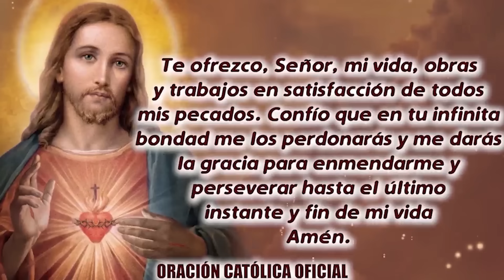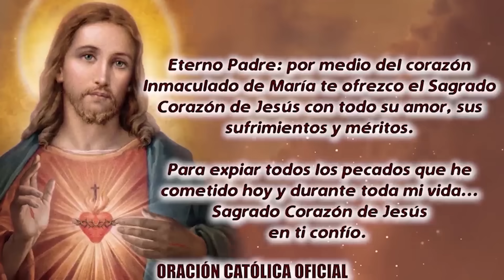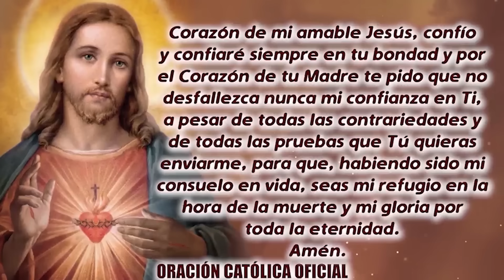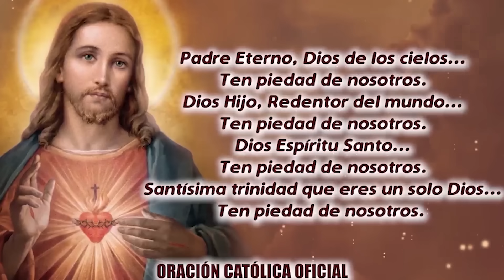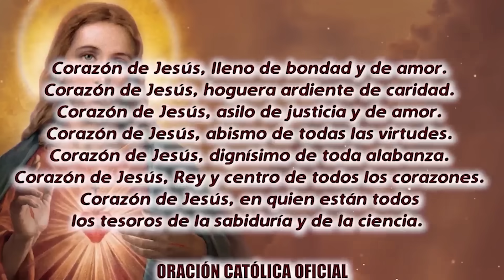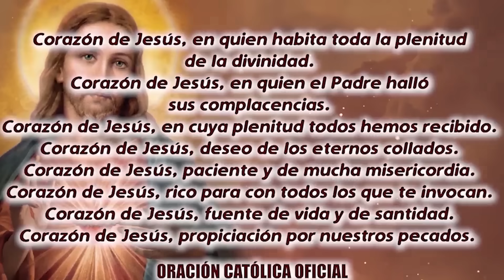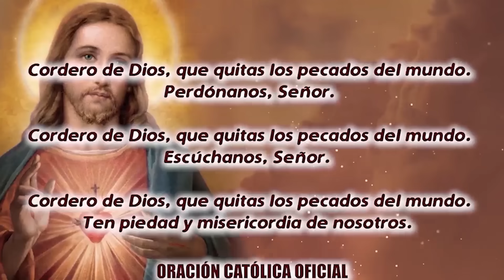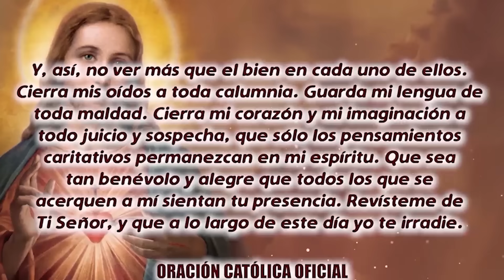ROSARIO AL SAGRADO CORAZÓN DE HOY MIÉRCOLES 18 DE OCTUBRE DE 2023((SAGRADO CORAZÓN DE JESÚS))